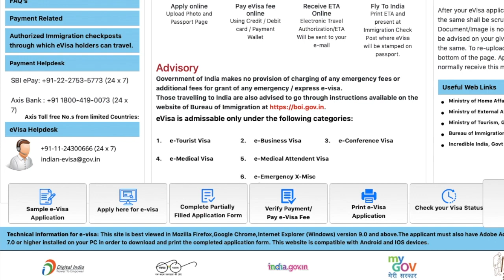30 day window!! (Not 60 ....) my visa arrived 12 hours after applying